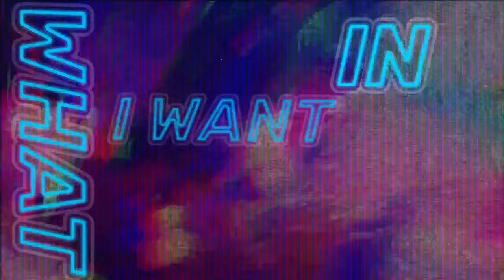MOONLIGHT X CARINE - Down Down (Official Lyric Video)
MOONLIGHT X CARINE - Down Down (Official Lyric Video) - Out Now.

“Down Down” is the latest hypnotic single by Moonlight & Carine.
Moonlight is a project that was born in 2019 in Bucharest by Karo and Radu and since the debut of their collaboration have immediately dominated the radios of Russia, Ukraine and Bulgaria with the singles "Don’t Speak" and "Wicked Games", which also get included in editorial playlists of Spotify mosaic and Dance Alert.
Carine is a singer and songwriter from Bucharest class '96 who studied in the most prestigious academies music in Romania, participating in both national and international music competitions. Moonlight & Carine have already collaborated on "Lullaby" and are now ready to let you listen to "Down Down".
Try not to sing it!